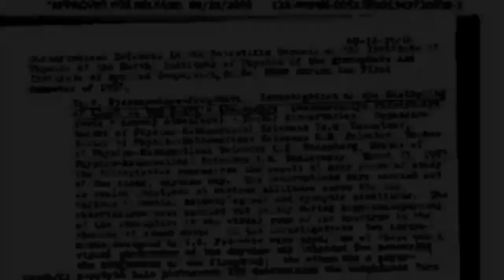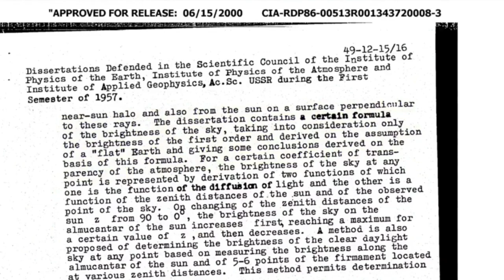Flat Earth: Declassified Doc Mentioning the Firmament